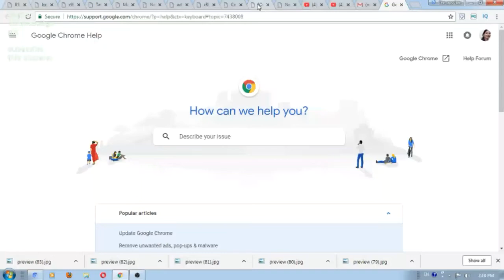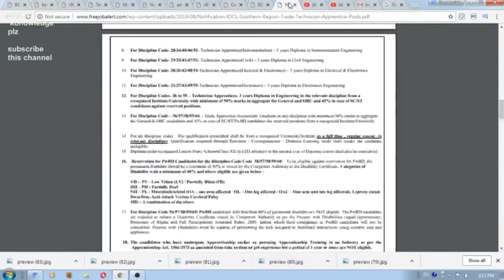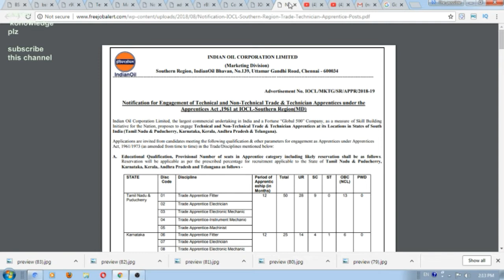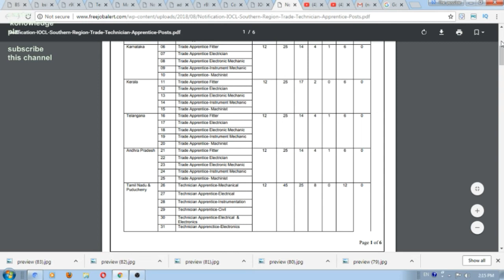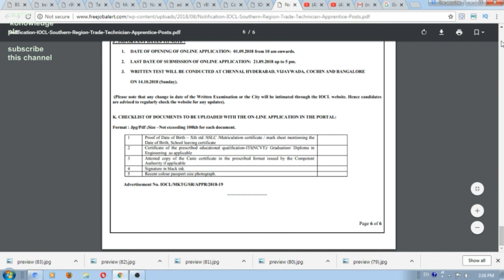indian oil corporation limited vacancy || IOCL Trade & Technician Apprentice